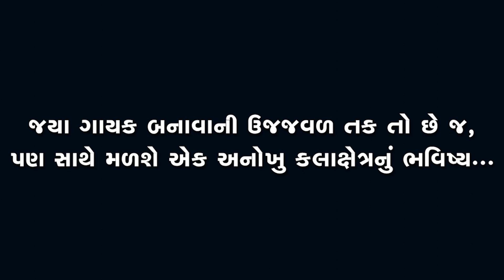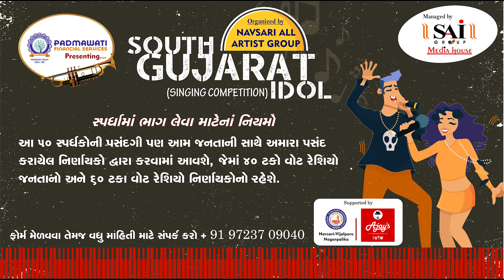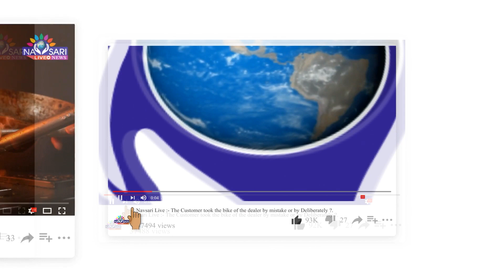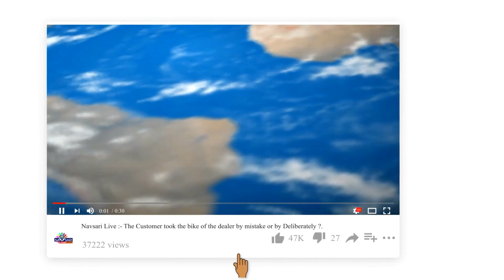Navsari Live :- South Gujarat Idol :- Kailashkumar tandel age 46